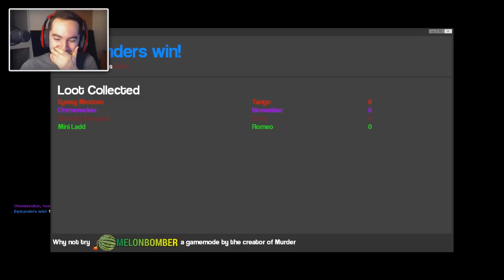THE GREAT ADULT MEMORABILIA HEIST - Murder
In this episode of Gmod Murder, we steal valuable merchandise.